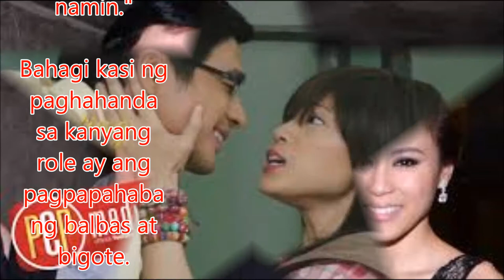Piolo Pascual shares details on new movie with Toni Gonzaga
Philippines News today : Entertaiment scandals

Sa katatapos lang na 15th Gawad Tanglaw Awards, isa ang kapamilya actor na si Piolo Pascual sa mga nakapag-uwi ng Presidential Jury Award for Best Film Performances para sa pelikulang Hele Sa Hiwagang Hapis at Dekada '70.

Sa panayam na ito, pinasalamatan ni Piolo ang mga guro at mga mag-aaral na naniniwala sakanyang galing bilang isang artista.

"Hindi biro ang parangalan ka ng mga guro at mag-aaral so it’s an inspiration for me to do better sa trabaho natin," sabi pa ni Piolo.

Dito naibahagi din ni Piolo ang kanyang paghahanda para sa upcoming movie nila ni Toni Gonzaga after ng hit movie nila ng Starting Over Again noong 2014.

"Nag-start na kami ni Toni ng bago naming movie kaya mukha po akong ermitanyo ngayon kasi para po ito pelikula namin."

Bahagi kasi ng paghahanda sa kanyang role ay ang pagpapahaba ng balbas at bigote.

"Siguro midway through the film pwede na mag-ayos, pero ngayon hindi pa talaga pwede mag shave hangga’t hindi pa tapos ang kalahati ng pelikula kaya mahirap mukha akong sanggano."

Nagbigay patikim din si Piolo ng mga dapat abangan sa pelikula ni Toni, na ibang iba sa huling pelikula nila.

"Hindi naman may pinagdadaanan lang kaya medyo new look. It’s not heavy drama, it's a romantic comedy but maganda yung story something new. Mahirap kasing pantayan yung Starting Over Again…" pagtatapos na kuwento ni Piolo.